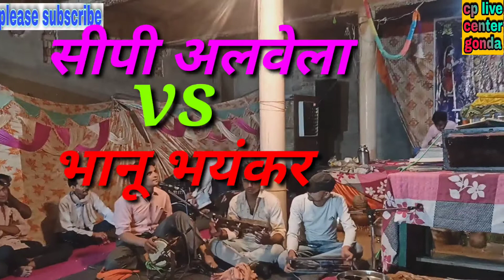सीपी ने गाया बहुत पुराना कटपीस!! ओ बालम हरजाई तूने जीना कीया हराम @cp live center gonda &